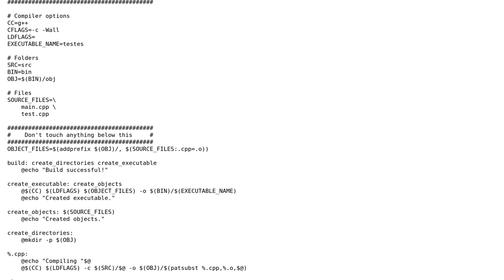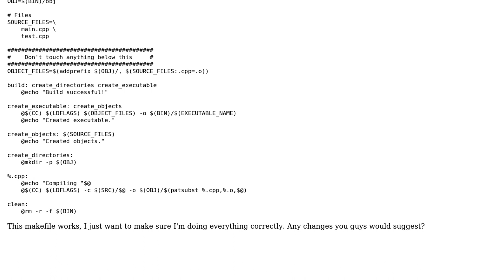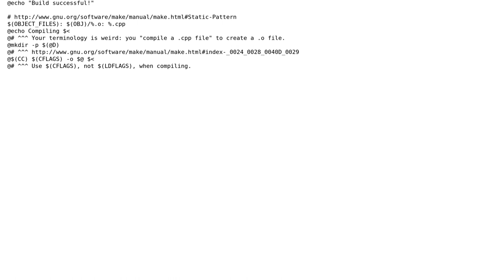Makefile that places object files into an alternate directory (bin/)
With thanks & praise to God, and with thanks to the many people who have made this project possible! You are responsible for your own actions.